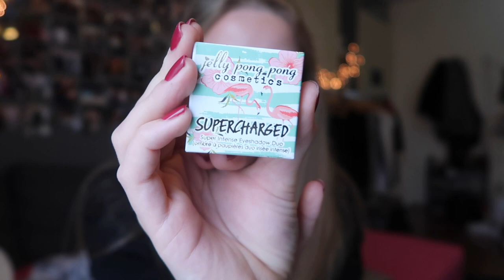SHOPLOG ❥ WEEKVLOG #28 | Janette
♥ Hee lieve kijkers, vandaag een nieuwe weekvlog..

Instagram Beautybox: @beautybox_nl

♥ Over mij:
Ik ben Janette en ik ben 18 jaar. Ik vind het leuk om tegen een camera te praten en video's te editten. Ik maak video's over van alles wat ik leuk vind, zoals blogs, beauty, fashion, lifestyle, challenge's , tags en nog veel meer. Ik ben begonnen met youtube op 12 september 2015.
Liefs Janette ♥

♥ Als je dit leest ben je lief !